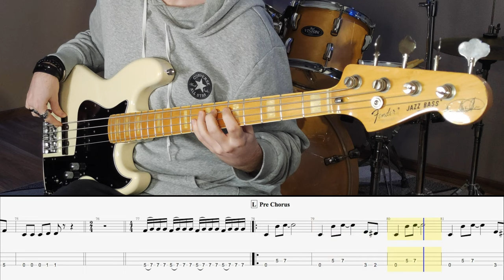Metallica - Crown of Barbed Wire // Bass Cover // Play Along Tabs and Notation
Rec Gear:
- Fender Jazz
- E-A-D-G
- Alpha Omega Ultra
- Cab Sim: Scooby - Doo
- Billy Sheehan Signature Pedal